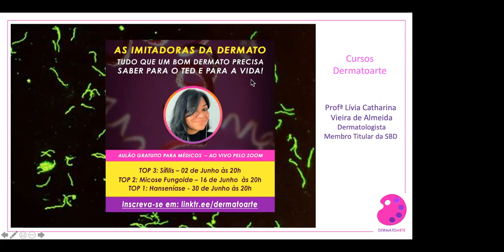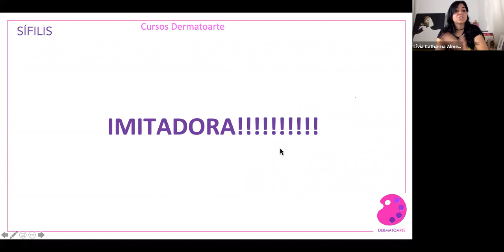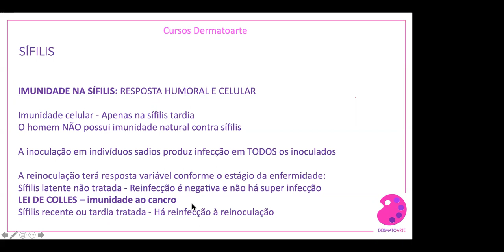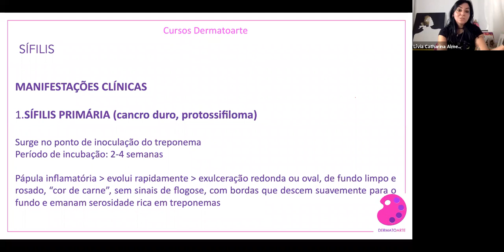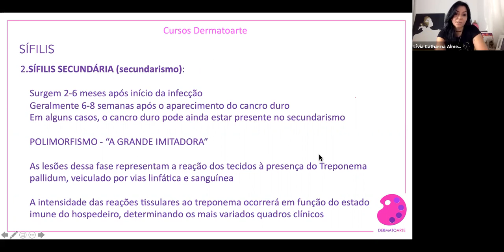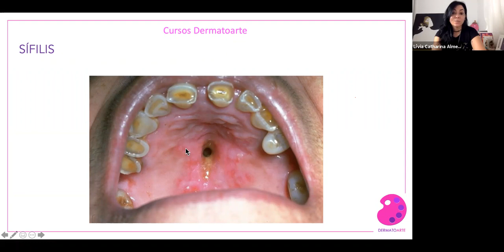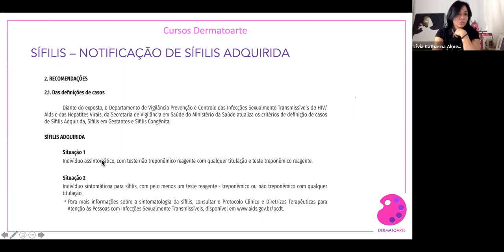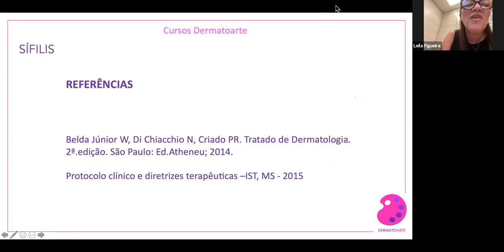Aula gratuita - AS IMITADORAS DA DERMATO – TOP 3 - SÍFILIS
Conheça o nosso EXCLUSVO Curso EXTENSIVO PREPARATÓRIO para o TED 2025 DERMATOARTE

Este é o curso mais completo, didático, criativo, acolhedor, dinâmico e com rigor científico, de preparação para a prova de obtenção do Título de Especialista em Dermatologia.

Ele tem duração de 8 meses, com aulas ao vivo, online e gravadas disponibilizadas em plataforma (site) exclusiva, interativa e dedicada ao ensino e estudo de preparação ao TED 2025.

Nosso Corpo Docente, sob Coordenação direta da Profa. Lívia Catharina, é formado por Membros Titulares da SBD, com alta capacidade técnica e pedagógica, além de uma didática humana e acolhedora, respeitando a individualidade de cada aluno, marca registrada do Dermatoarte.

No nosso Curso Extensivo do TED todo o conteúdo do edital da SBD é contemplado através de:

AULAS AO VIVO, ONLINE E GRAVADAS, que podem ser assistidas quando e quantas vezes quiser até a data da prova da 2ª Fase do TED 2025;

TED DE PIJAMA - Método Exclusivo Dermatoarte: um formato dinâmico de aprendizado baseado em questões, casos clínicos, dicas, mnemônicos, imagens e muita criatividade e interação;

MATERIAL DIDÁTICO elaborado deforma magistral totalmente atualizado e revisado (inclusive pelo NOVO Tratado de Dermatologia - "BELDA 2023") disponibilizado em PDF;

DERMABANK - BANCO DE  QUESTÕES autorais, exclusivas e atualizadas conforme o Edital da SBD;

TABELAS & MAPAS MENTAIS cuidadosamente elaboradas de forma didática, criativa e contendo os principais contéudos para o TED 2025 de maneira resumida para fixação da matéria;

Aula de RESOLUÇÃO DE QUESTÕES de provas TED anteriores (ao vivo e gravadas);
GAMEFICATION - Quizes e jogos didáticos interativos;

TRÍADE DO SUCESSO com os Mentores DERMATOARTE, através de aulas dedicadas a: 1) Técnicas de Estudos, 2) Técnicas de Resolução de provas e 3) Apoio Emocional Comportamental;

AULAS BÔNUS complementares gravadas;

Acesso ao grupo exclusivo do Whatsapp para sanear dúvidas e interagir com a Profª Lívia Catharina e os demais colegas;

Ensino para a VIDA e para o prova do TED.